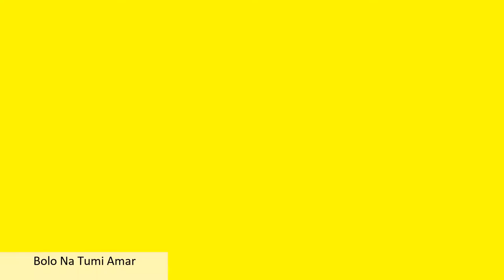Sabyasachi Chakraborty Full Movies List | All Movies of Sabyasachi Chakraborty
Full Movies list of Sabyasachi Chakraborty

Find the list of movies by Sabyasachi Chakraborty you can find more information, movie trailers, posters, reviews, youtube links in below link.
Boundary -- Sabyasachi Chakraborty as Asgar

Tenida and Co. -- Sabyasachi Chakraborty as Saatkori Santra

KEN The Super Hero -- Sabyasachi Chakraborty as Maharaj Ehamba

C/O Sir -- Sabyasachi Chakraborty as the Headmaster in Jayabrata's school

Arjun - Kalimpong E Sitaharan -- Sabyasachi Chakraborty as Amol shome

From Sydney with Love -- Sabyasachi Chakraborty as Prof. Banerjee

Dr. Munshir Diary -- Sabyasachi Chakraborty as Feluda

Golapi Mukta...